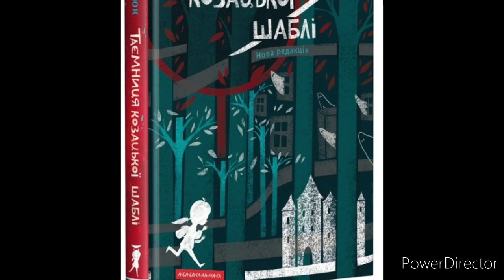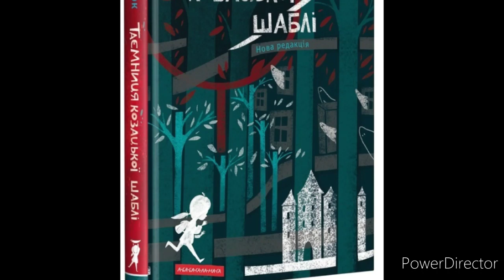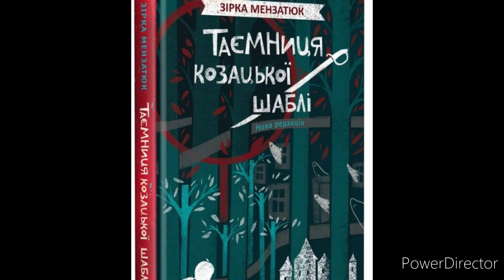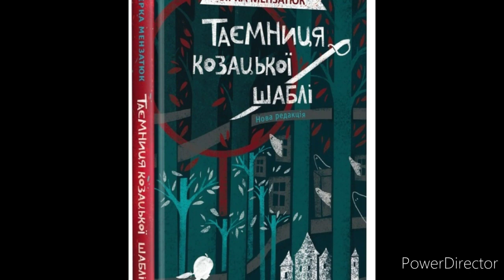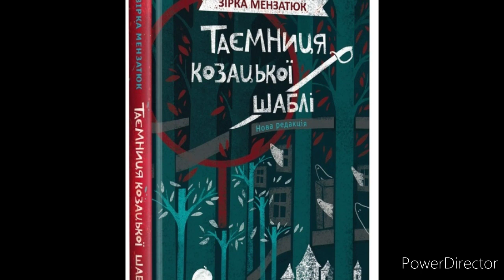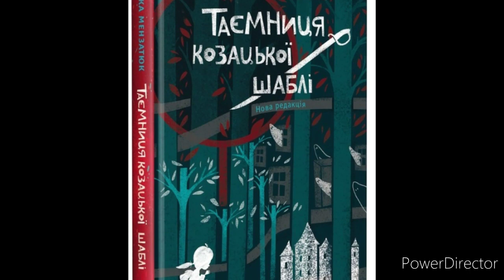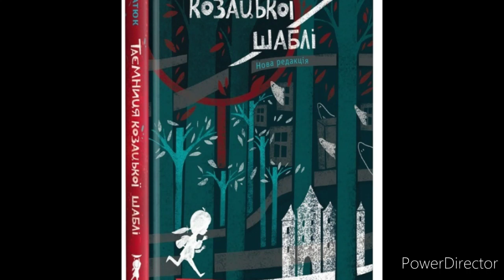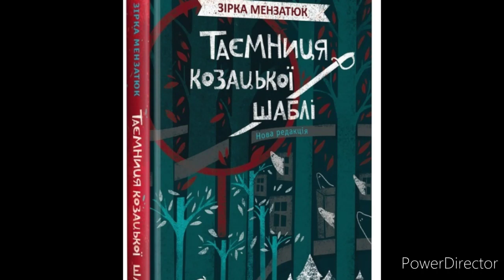"Таємниця козацької шаблі"//Скорочено//Зірка Мензатюк//Шкільна програма 5 клас